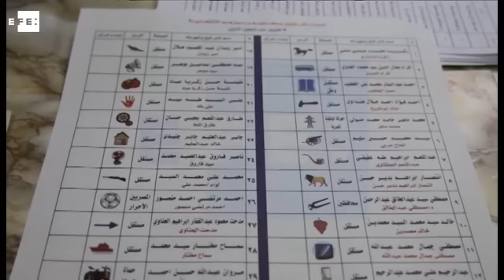Poca afluencia y fuerte seguridad en arranque de las parlamentarias en Egipto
El Cairo (Egipto), 18 oct (EFE/EPA).- (Imagen: Edu Marín, Oliver Weiken y Khaled Elfiqi) Los egipcios comenzaron hoy a votar en las elecciones de las que saldrá el primer Parlamento del país desde la disolución de la Asamblea Legislativa en 2012, en medio de un imponente despliegue de seguridad y con una escasa participación.

 A pesar del llamamiento el sábado del presidente egipcio, Abdelfatah Al Sisi, de "hacer cola" en los colegios, la primera jornada electoral de un proceso que no concluirá hasta el 2 de diciembre arrancó con poca afluencia en Giza (mitad oeste de El Cairo), así como en la ciudad mediterránea de Alejandría, dos de las 14 provincias que acuden a las urnas hoy y mañana.